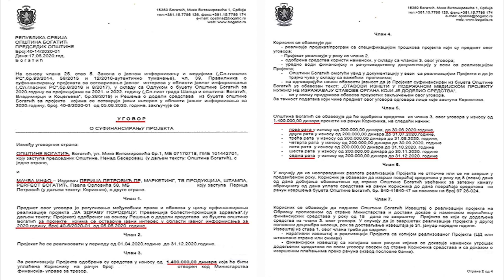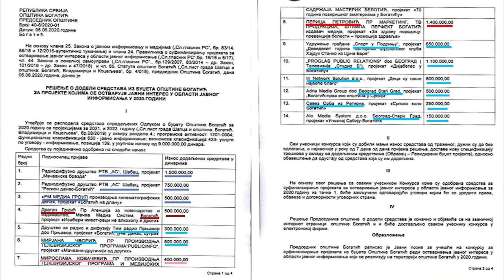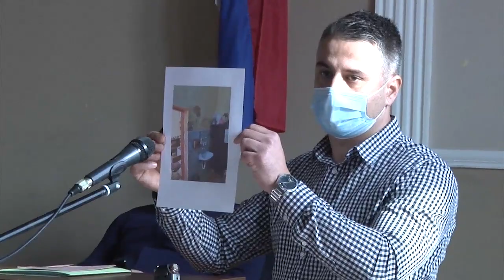VI sednica SO Bogatić -Dvosatna video reportaža